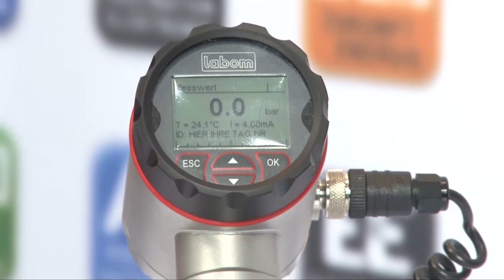Druckmessumformer PASCAL Ci4 von Labom, ROTE COUCH EXPRESS, Hannover Messe 2013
Im Gespräch: Herr Dr. Thomas Köster, Leiter Entwicklung, Labom beim publish-industry Technik-Talk auf der ROTEN COUCH EXPRESS, Hannover Messe 2013